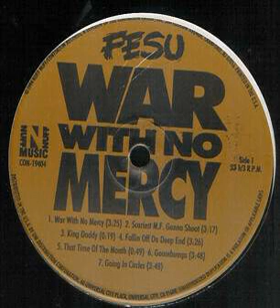Fesu - Ya Don't Stop [1994]